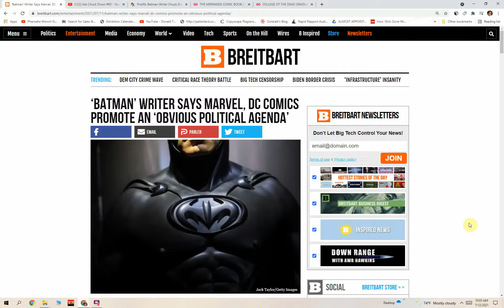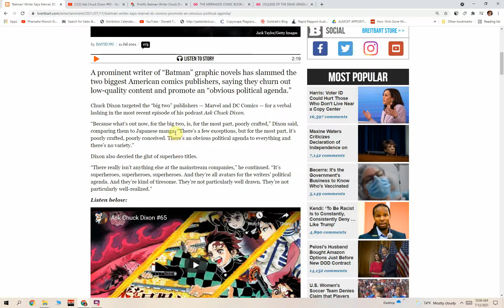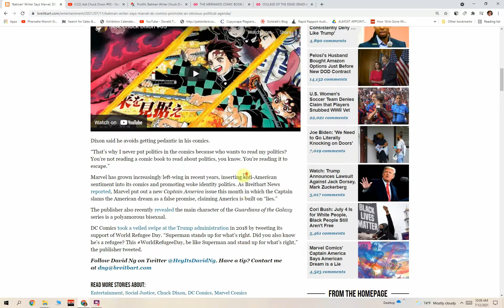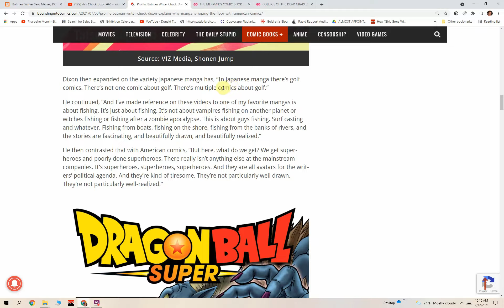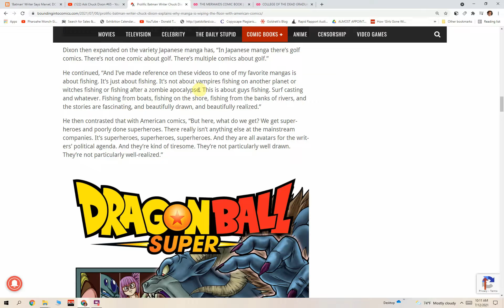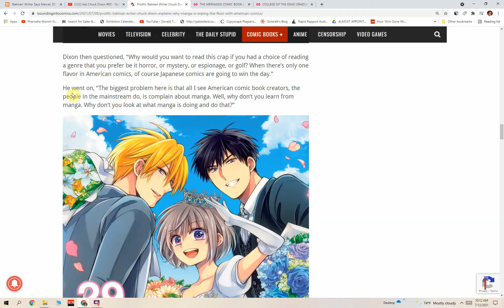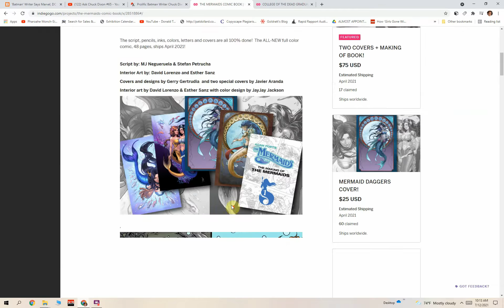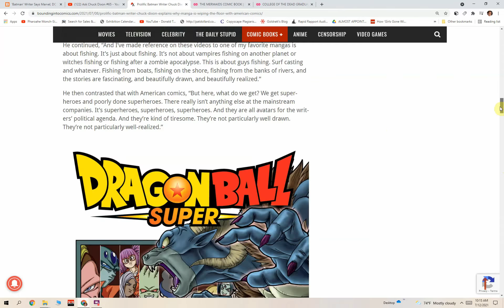‘Batman’ Writer Says Marvel, DC Comics Promote an ‘Obvious Political Agenda’